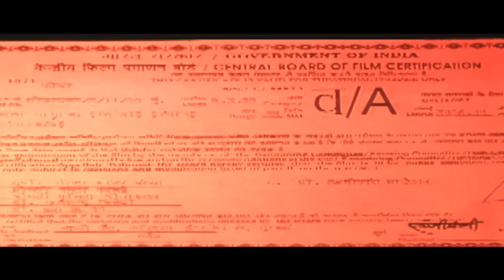सुनील शेट्टी - Kala Samrajya Hindi Full Movie (HD) | Suniel Shetty, Monica Bedi, Amrish Puri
After Arjun saves Kaalkeshwar's life, the gangster invites him to his vacation home. However, when Kaalkeshwar learns that Arjun is having an affair with his wife, he decides to kill him.

Movie : Kaala Samrajya
Cast : Suniel Shetty, Monica Bedi, Amrish Puri
Director: Deepak Bahry